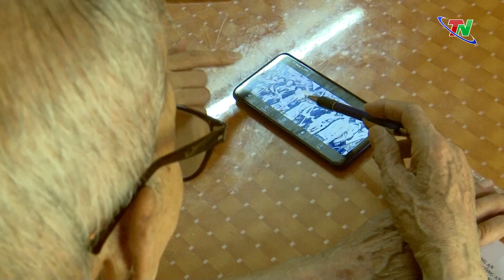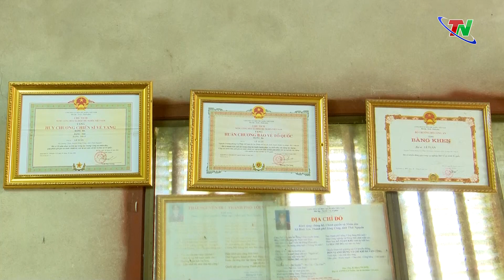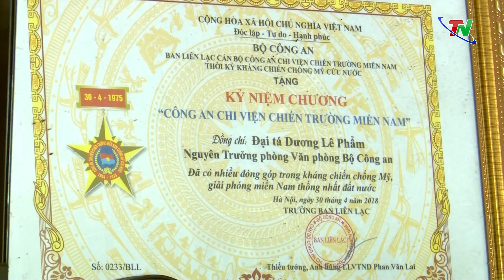Ký ức ngày giải phóng của người cán bộ lão thành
Ngày 20/8/1945 là sự kiện trọng đại, ghi nhớ ngày giành chính quyền của Đảng bộ và nhân dân tỉnh Thái Nguyên. Trong không khí những ngày mùa thu lịch sử, chúng ta càng tự hào khi một lần nữa nhìn lại mốc son vĩ đại đó và chặng đường bền bỉ, vẻ vang của Đảng bộ và nhân dân các dân tộc trong tỉnh. Với những người con Thái Nguyên, ký ức được chúng kiến thời khắc lịch sử đó chắc chắn là kỷ niệm đi cùng năm tháng, mãi mãi không bao giờ phai.